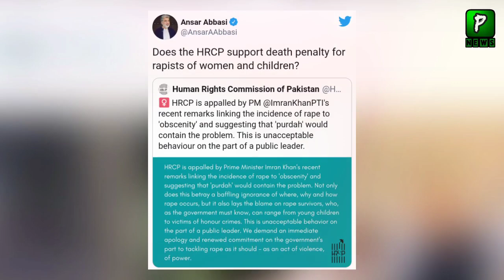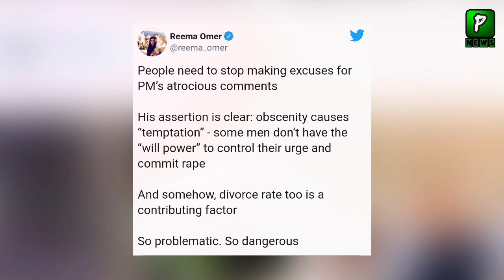HRC Ask M Imran Khan To Say Sorry About His Statement | Jemima Khan| ImranKhan | Jemima Latest News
HRC Ask M Imran Khan To Say Sorry About Hiis Statement | Jemima Khan | ImranKhan | Jemima Latest News